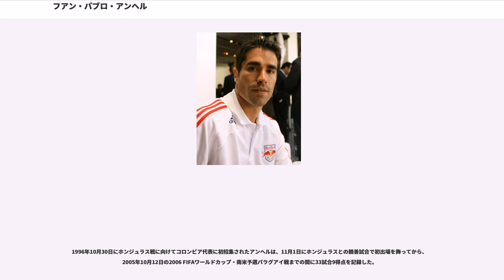フアン・パブロ・アンヘル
フアン・パブロ・アンヘル・アランゴ（Juan Pablo Ángel Arango, 1975年9月3日 - ）は、コロンビア・メデジン出身の元サッカー選手。コロンビア代表。ポジションはフォワード（センターフォワード）。

アトレティコ・ナシオナルでキャリアを開始したアンヘルは、1994年にリーグタイトルを獲得。その後、CAリーベル・プレートに移籍すると2000年に得点王となった。翌年にはクラブ史上最高額となる移籍金950万ポンドでアストン・ヴィラFCと契約した。2007年からはアメリカ合衆国に渡り、メジャーリーグサッカーの3クラブに在籍。2013年に古巣のアトレティコ・ナシオナルに復帰した。

また、コロンビア代表としては1996年のデビュー以降で33試合9得点を記録した。

1993年に地元のアトレティコ・ナシオナルでプロデビューを果たしたアンヘルは、翌1994年に決勝トーナメント決勝戦でライバルであるインデペンディエンテ・メデジンとのでビクトル・アリスティサバルのパスから決勝点を挙げてリーグ優勝に貢献した。1度目の在籍の間にリーグ戦147試合45得点を記録した。

退団したエルナン・クレスポの後釜として1997年にアルゼンチン1部のCAリーベル・プレートと契約。リーベルではハビエル・サビオラ、パブロ・アイマール、アリエル・オルテガと共に"los cuatro fantásticos"（ファンタスティック・フォー）と呼ばれる攻撃陣を形成し、2000年までの在籍でコパ・リベルタドーレスの25試合16得点を含めて全公式戦で132試合62得点を記録。3度のリーグ優勝と1度の得点王（13得点）のタイトル獲得。その活躍を称えて、ファンは度々天使の羽を身につけていた。

2001年1月12日にクラブ史上最高金額となる移籍金950万ポンドでイングランド1部のアストン・ヴィラFCへ加入した。加入当初は激しい当たりが特徴のリーグに馴染めなかったものの、翌シーズンはチームの中心選手としてダリウス・ヴァッセルと共にチームの攻撃を支えた。2003-04シーズンはチーム最多の16得点を挙げ、2000年代のアストン・ヴィラの選手で1シーズンの間に20得点以上を記録（カップ戦を含め23得点）した最初の選手となった（2012-13シーズンのクリスティアン・ベンテケにより2位となった）。しかし、翌2004-05シーズンは昨季の状態を維持出来ずに7得点に終わった。以降のシーズンも不振に苦しみ、2006年10月14日のトッテナム・ホットスパーFC戦では競り合いで相手CBのカラム・ダヴェンポートの鼻を折り、同じく相手CBのマイケル・ドーソンを脳震盪によって交代させると、さらにこの試合で得たペナルティーキックを外し、その1分後には相手コーナーキックからのボールを頭を当ててオウンゴールを献上した。

アストン・ヴィラ在籍の間に全公式戦205試合62得点を記録し、プレミアリーグ創設以降のアストン・ヴィラの選手としてはドワイト・ヨーク（288試合97得点）、ガブリエル・アグボンラホール（284試合74得点）に次いで3番目の得点数だった。

2007年4月17日に就労ビザの承認が保留中の中でアメリカ・メジャーリーグサッカーのニューヨーク・レッドブルズは、2人目の特別指定選手としてアンヘル獲得を発表した。就労ビザ承認後の5月8日にUSオープンカップ予選のロサンゼルス・ギャラクシー戦 (1-3) で途中出場にして初出場を飾り、ロスタイムにフリーキックから初得点を挙げた。

5月19日のコロンバス・クルー戦で得点とアシストを挙げた活躍から週間最優秀選手賞に選出され、続くシカゴ・ファイアー戦ではチームを東地区共同1位に押し上げる2得点1アシストを挙げる活躍から5月度の月間最優秀選手賞に選出された。その後も得点を量産してクラブ史上最多となる6試合連続得点を記録し、さらに2ヶ月連続で月間最優秀選手賞を受賞した。8月18日のロサンゼルス・ギャラクシー戦 (4-5) では、試合開始早々にフリーキックから先制点を挙げる...